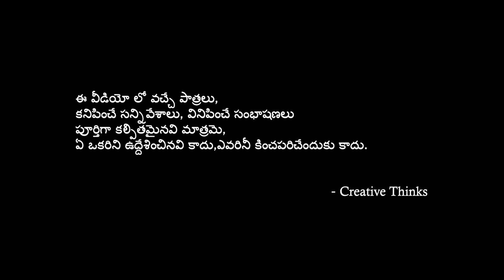Ala Modhalayendhi | Village comedy | Creative Thinks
My goal is to become a movie director. So, I'm proving my talent this way.
There is ultimate entertainment in my videos. So, chill and enjoy the thrill.
Here, I will show you my creativity without any ticket.

I am Sri ( it's my pen Name)
From Mancherial

Please Ask anything there, i will try to reply when i free